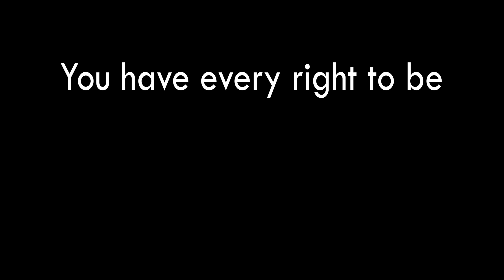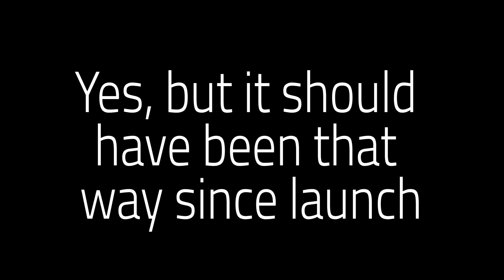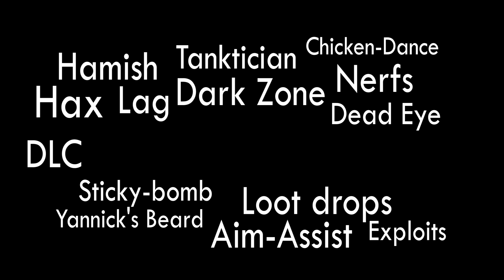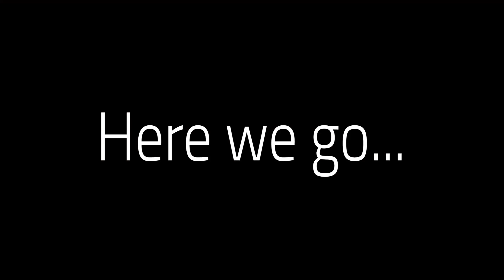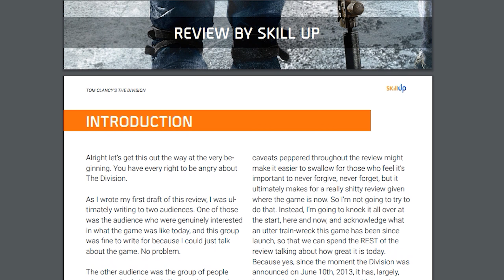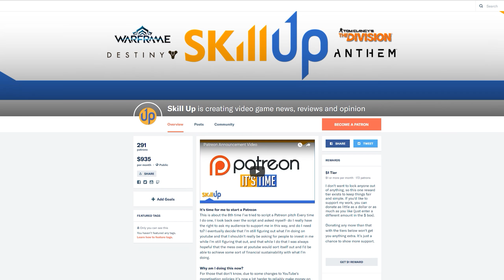Tom Clancy's The Division - The Review (2018)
Today marks the two year anniversary of my first video on YouTube, and there couldn't be a more fitting video to make than a review of the game that got me my start on this platform. And it's a pleasure to review this game now, post 1.8, because the game is in the best ever place it's been, and it's finally the game we all hoped it would be when we laid down our hard earned cash back in March of last year. The Division finally feels complete, and in this review I'd like to show you why...

I've worked with a very talented graphic artist to deliver a special edition version of the script of this video.